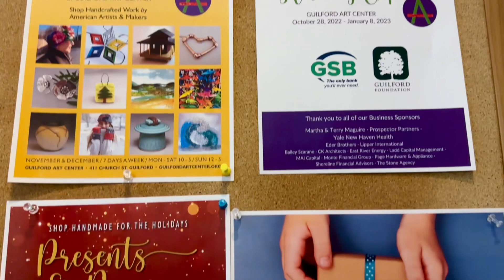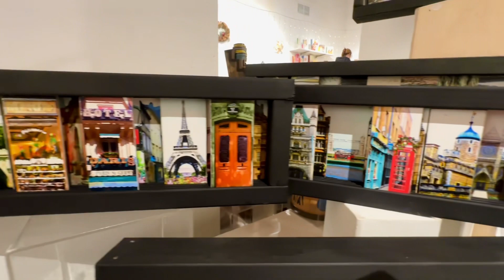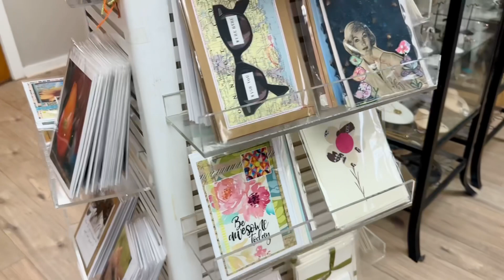PRESENTS & PROSECCO 🥂 at the Guilford Art Center | Most Unique Gifts Shop with Me | Marchmalloworld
⊳⊳⊳  CLICK MORE FOR DETAILS!  ⊲⊲⊲

ABOUT |  Hi, I’m March, a lifestyle content creator sharing life’s simple joys.

Here in Marchmalloworld, we share tips and inspiration on living your best life.

Marchmalloworld is a resource for slow and intentional living. Follow along to get inspired by new videos weekly.

Say hello! 👋

Our home 🏡 on the internet!